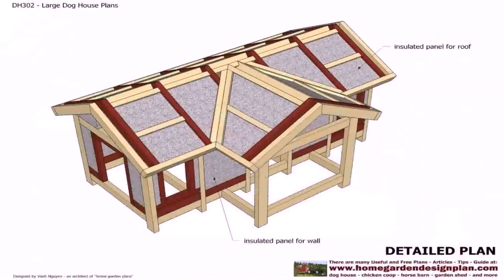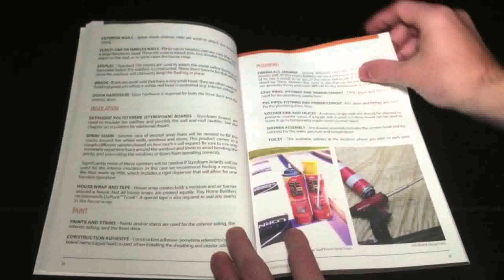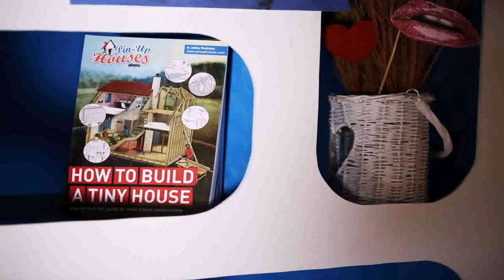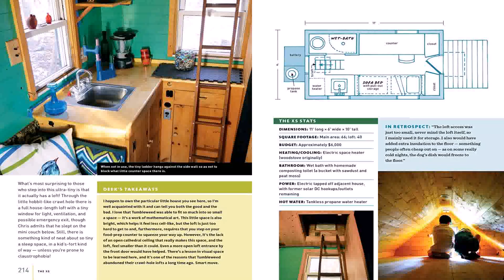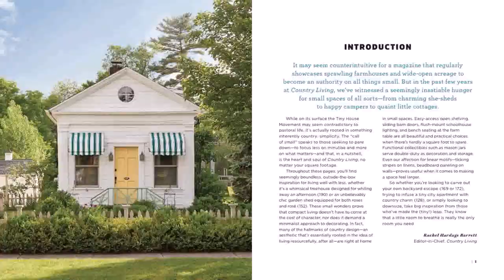Tiny House Design And Construction Guide Review